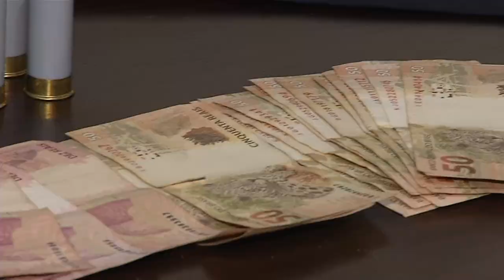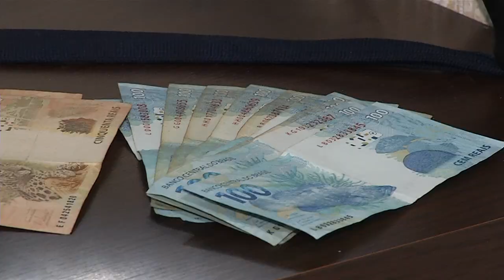Apreensão de arma e dinheiro em Pato Branco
Segurança: Foi no Bairro São João aqui no município de Pato Branco, a polícia apreendeu arma e dinheiro. Na mesma ação um homem foi preso.